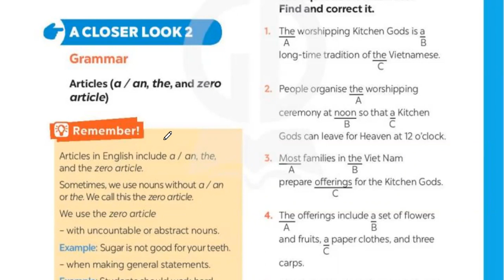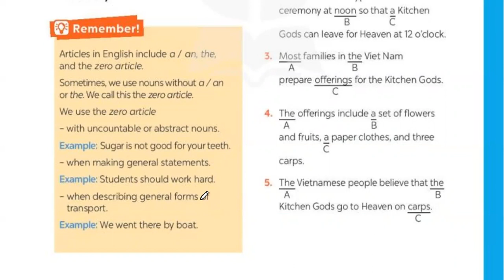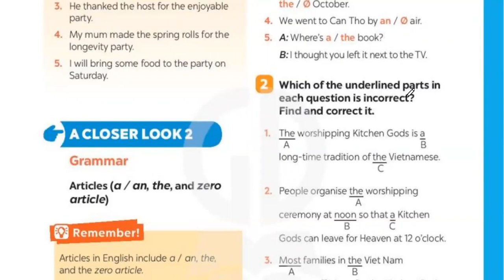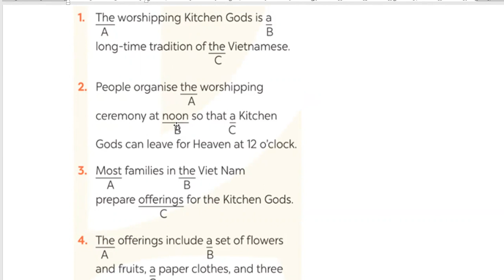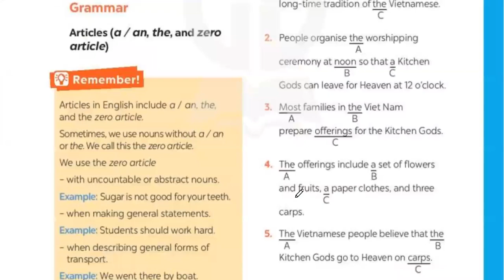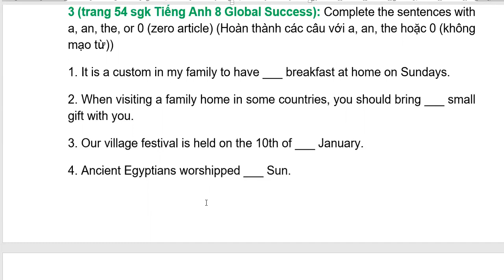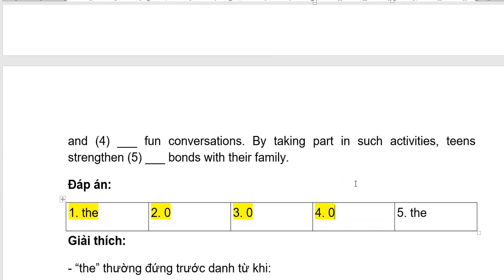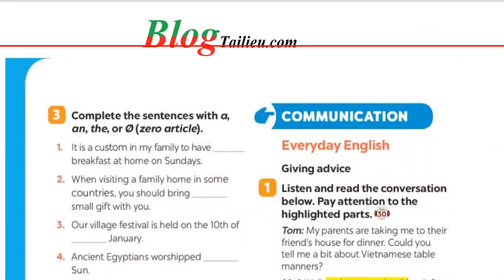Tiếng Anh 8 Global Success - Unit 5 Our Customs And Traditions - A Closer Look 2